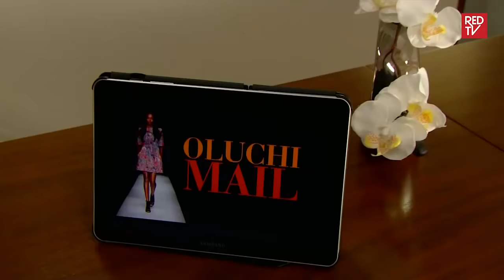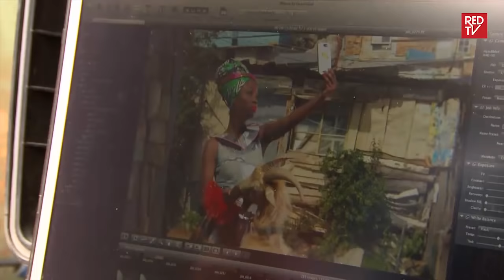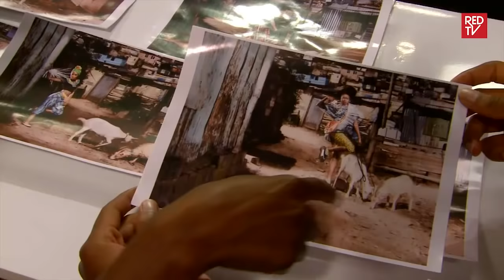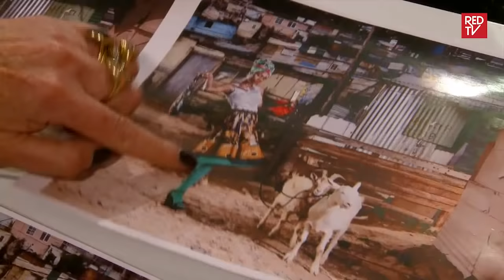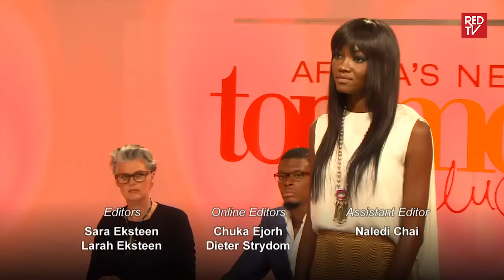AFRICA'S NEXT TOP EPISODE 6 CYCLE 1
The competition heats up on Africa's next top model.  See how the drama unfolds as Oluchi puts the girls through their paces and stiff tests geared out at bringing the best out of the models.  Enjoy every minute of it.

Like Red TV on FACEBOOK: REDTV
Follow Red TV on TWITTER: @itsredtv
Follow Red TV on INSTAGRAM: @itsredtv